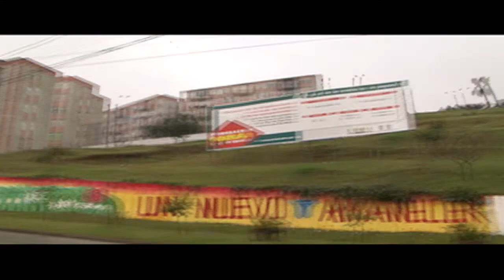Más hogares conectados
Para el Gobierno, es necesario lograr acerca el servicio de Internet a todos los hogares colombianos, y en la medida de lo posible, fomentar entre ciudadanos de todas las edades la apropiación de las TIC como una estrategia para buscar empleo, conseguir nuevos modelos de emprendimiento, facilitar el acceso a información de calidad y dar a los estudiantes escolares y universitarios más facilidades para completar sus investigaciones académicas.

Para el año 2010, tan sólo el 17% de los hogares colombianos estaban conectados a este servicio. Por lo tanto, en este cuatrienio el Gobierno se propuso en 2014 llevar Internet al 50% de hogares; al mes de mayo, los registros indican que la meta se sobrepasó en el orden el 156%.